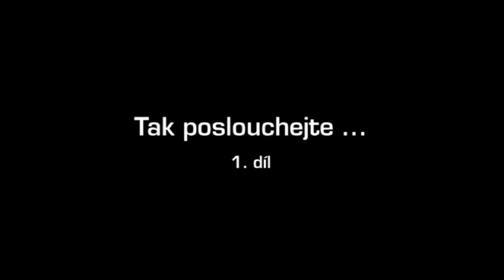Jiří Černý - vznik Semaforu - kavárna divadla Karla Pippicha Chrudim